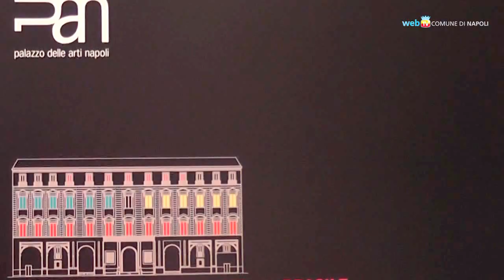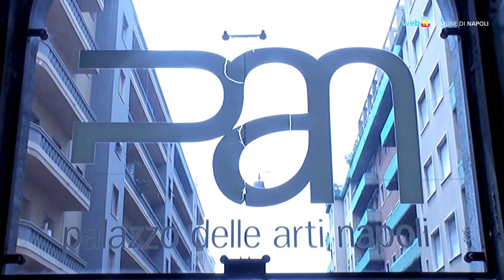Kant spopola al Pan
Un ciclo di lezioni sui temi più vivi del pensiero filosofico e sulla storia del Novecento. Organizzato dalla municipalità di Chiaia con l'Istituto Italiano per gli Studi Filosofici, il percorso di formazione si rivolge agli studenti per invitare ad una riflessione critica sul presente.